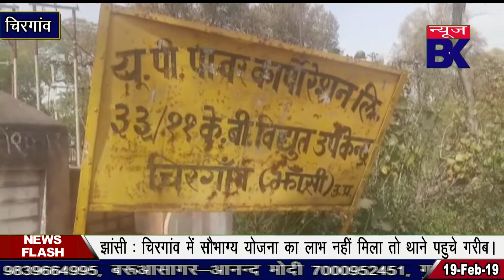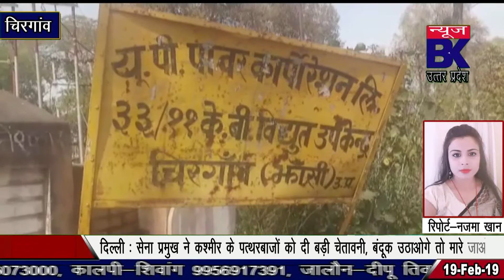चिरगांव में सरकारी योजना का लाभ ना मिलने पर थाने पहुंचे लोग ।